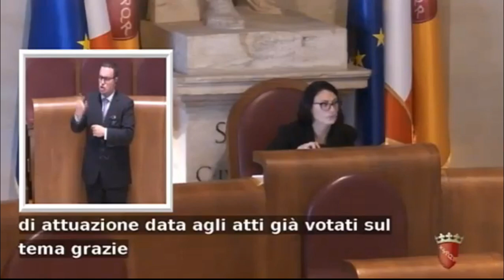Zotta: "Plastic free, no imposizioni a scuole ma promozione di progetti educativi"